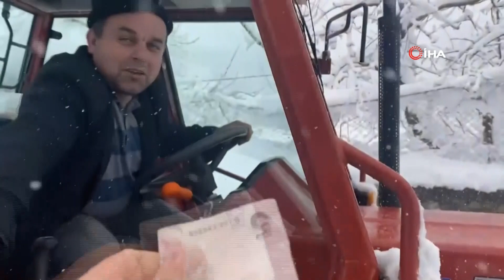Ağaç Tünellerde Kar ile Gelen Muhteşem Güzellik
Karabük-Bartın arasında bulunan ve her mevsim ayrı bir güzellik oluşturduğu ağaç tünellerde kar yağışıyla birlikte seyrine doyumsuz manzara ortaya çıktı.
Karabük - Bartın karayolunda yer alan 1. derecede SİT alanı ilan edilen 9 kilometrelik ağaç tüneller yoğun kar yağışı sonrası ortaya çıkan güzelliği ile sürücülere eşsiz bir manzara sundu. Kar yağışıyla birlikte ağaçlardan oluşan tüneli andıran beyaz manzara, görenleri mest etti. Bölgede kar yağışı devam ederken, yaşanılabilecek olumsuzluklara karşı ise kara yolları ekipleri yolda kar küreme ve tuzlama çalışması yapıyor.

Öte yandan 4 gündür etkili olan kar yağışı sonrası ulaşımın sağlamadığı köylerde ise ekmek ihtiyacını fırıncı traktörü ile çıkarak sağlıyor.